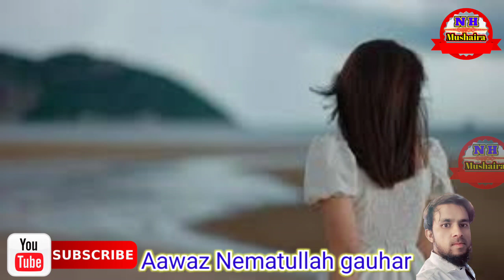Dard bhari Gazal New Gazal //Aawaz Nematullah gauhar bhut hi khubsurat andaz me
mob NO
MD Nematullah gauhar

kalam Nayeem akhtar hadrabadi